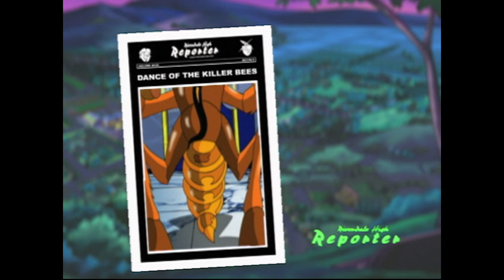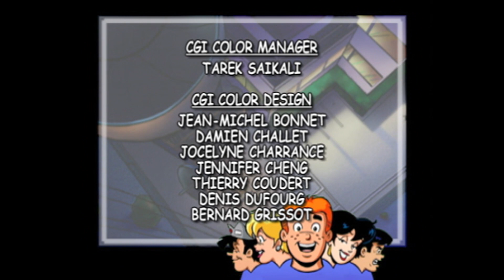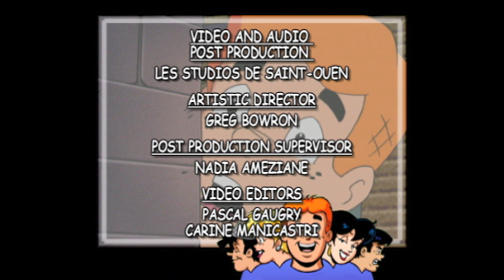Dance of the Killer Bees | Archie's Weird Mysteries | EP028 | Cartoons for Kids | WildBrain Vault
With prom around the corner, Big Ethel enlists Archie's help upon finding a swarm of humanoid bees.